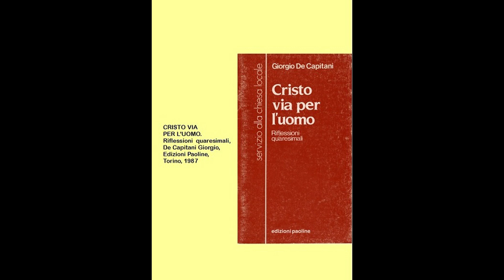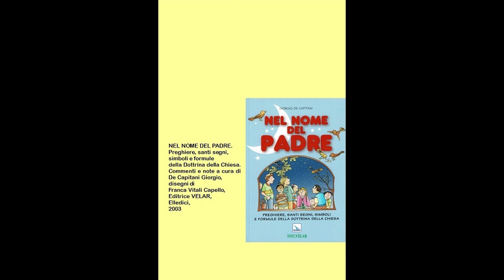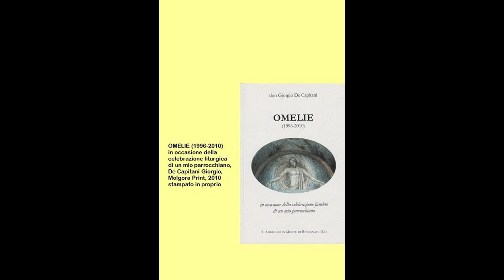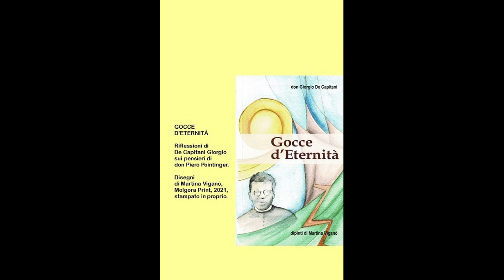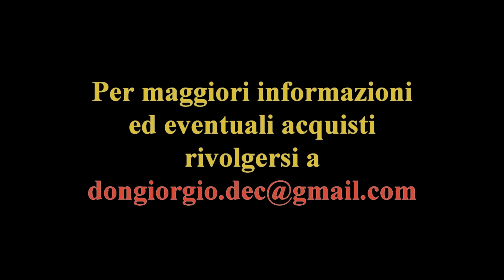don Giorgio presenta: I MIEI LIBRI...